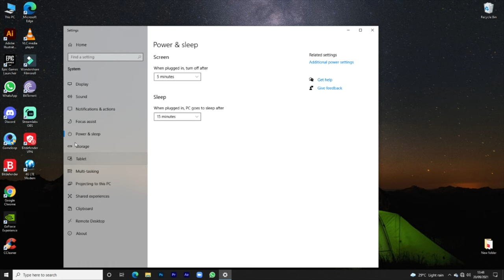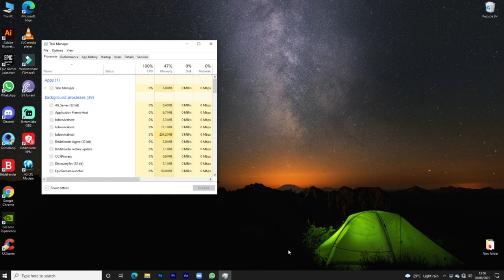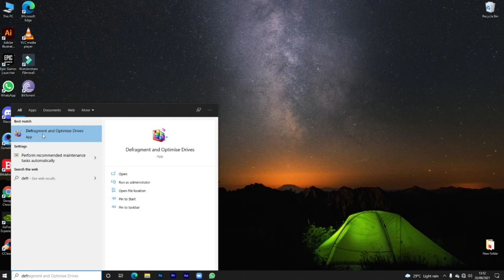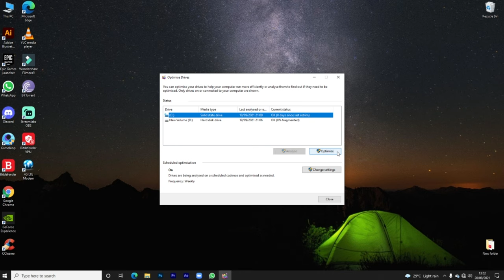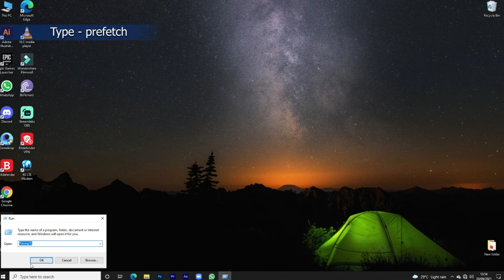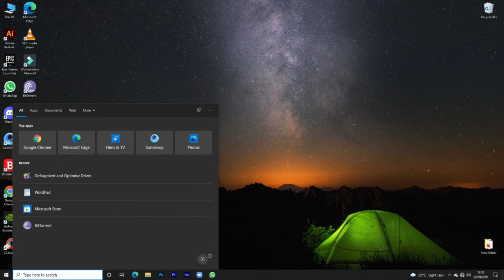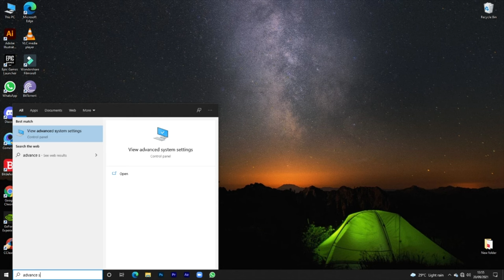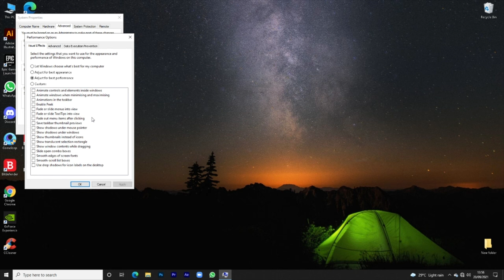How to speedup windows 10 Laptop PC sinhala (100% Increase Windows 10 Speed)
I'm SL TECH HUTERS, a Tech Influenza | Sinhala Tech Show by Hasitha  Perera (SL TECH HUTERS)| සිංහල  | සිංහල TECH Show | Tech Vlog |